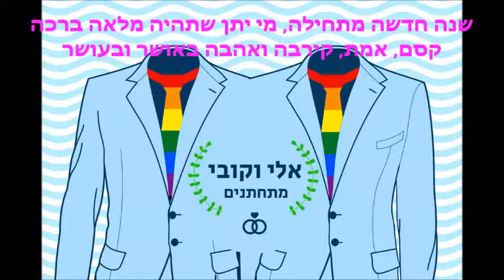אלי וקובי דן יוסף חוגגים שנת נישואין 8.3.2019